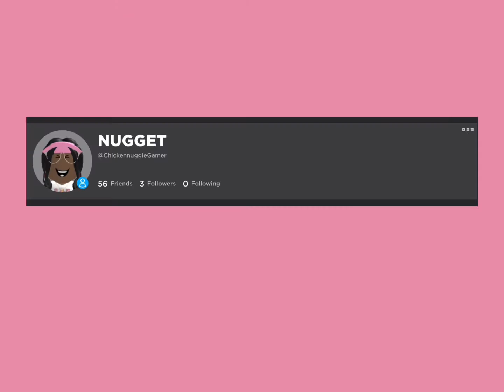Friday gift | Toca Boca |part 3⚽️🏈✨